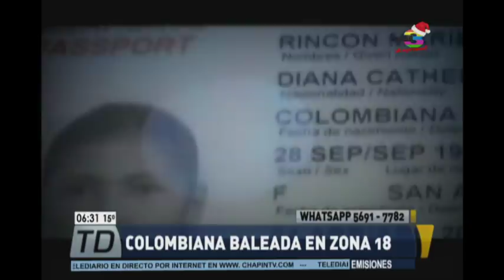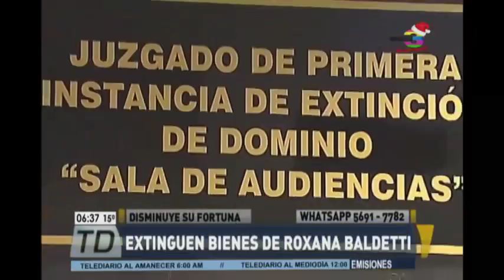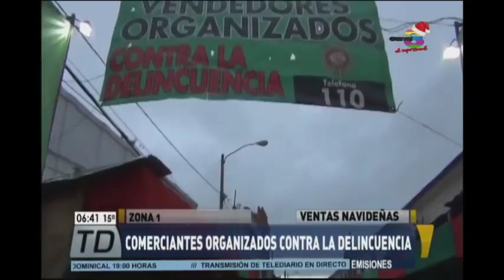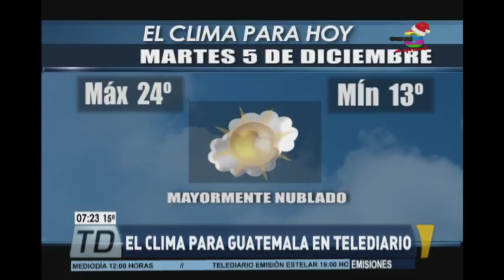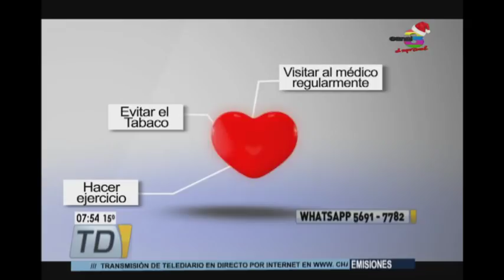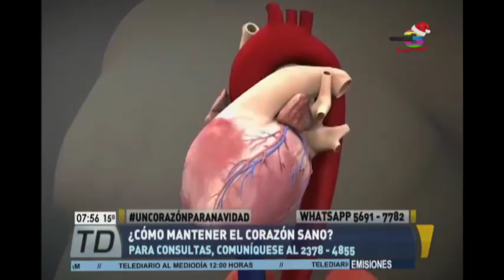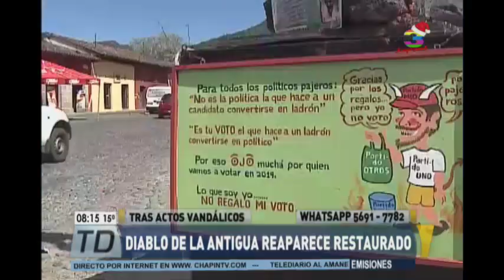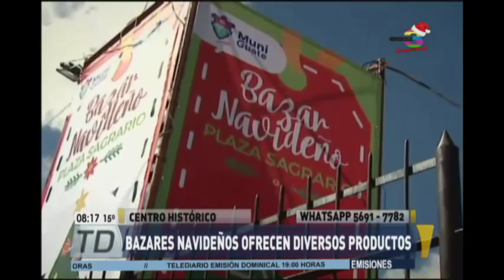Telediario al Amanecer: Programa del 5 de diciembre de 2017